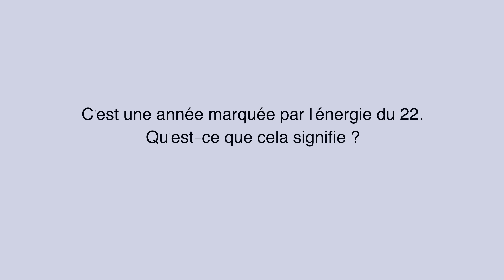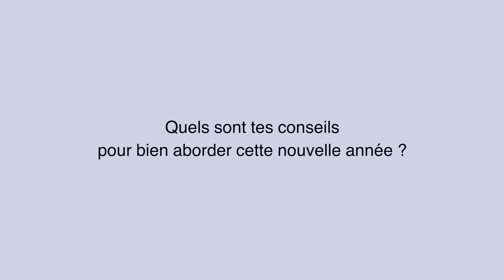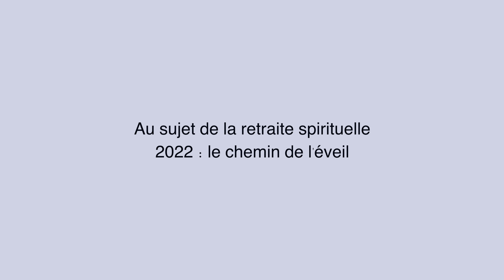2022 : l'éveil ou le chaos !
2022 est une année déterminante pour l'éveil des consciences. Une énergie exceptionnelle et des facteurs multiples extrêmement favorables vont aider les personnes déterminées et conscientes des changements à faire sur soi, à s’élever en conscience et à évoluer sur le chemin de l'éveil.

Dans cette vidéo, Amédée parle des aspects marquants qu'il perçoit pour 2022, et des perspectives lumineuses que nous offre cette nouvelle année. Enfin, il donne des conseils pour saisir cette exceptionnelle opportunité d’éveil que nous offre l'année 2022.✨

Pour recevoir les informations sur les événements avec Amédée, inscrivez-vous à la newsletter